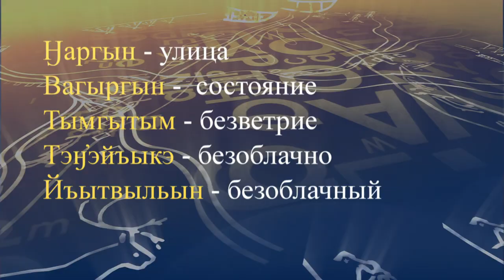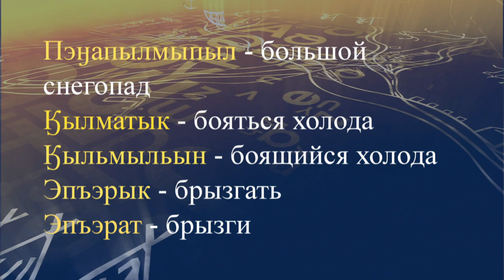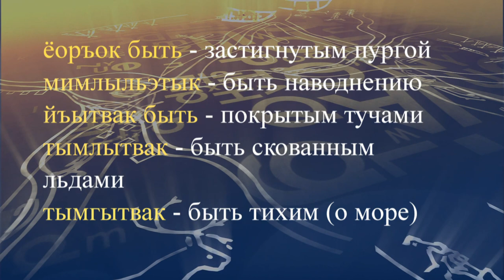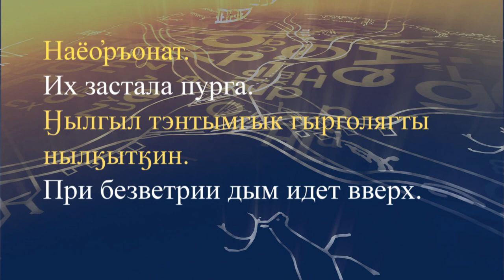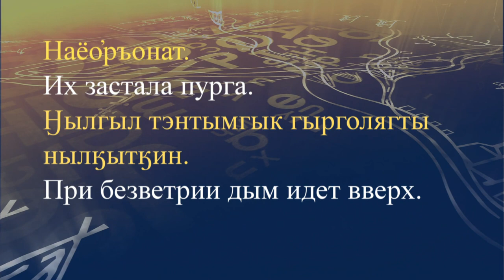teleuroki chukot 35